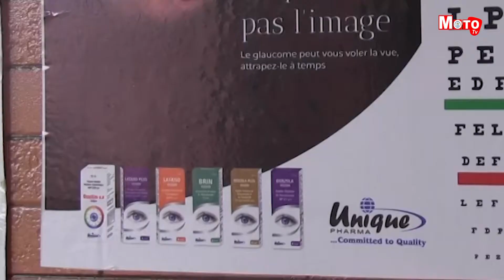Moto TV : Ce MAKE UP qui affaiblit le système optique de certaines femmes